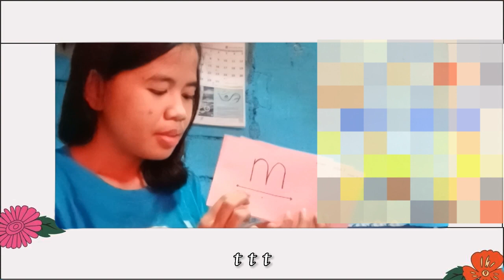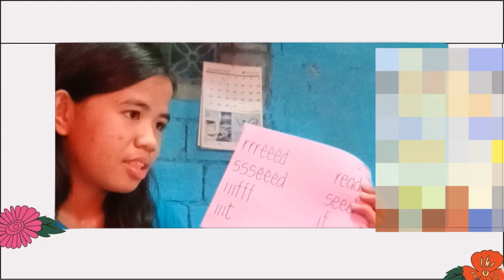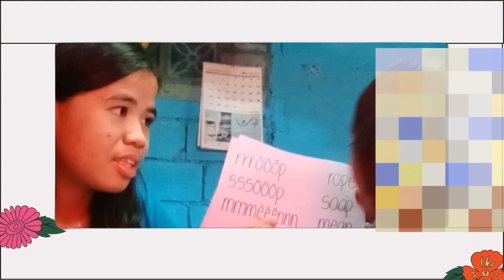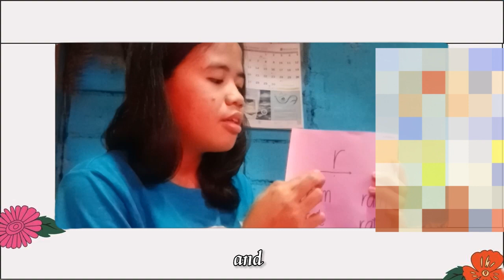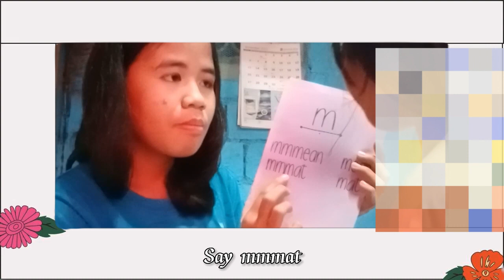Week2 Day2 Lesson11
Group members:
VALDEZ, Gelian M.
BERNAL, Samantha Jayne P.
HUANG, Mingjie